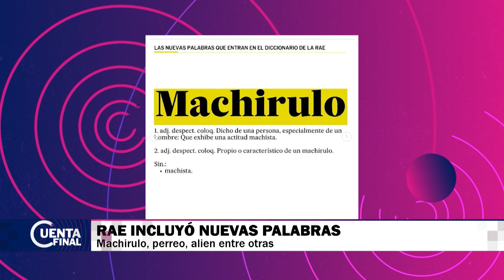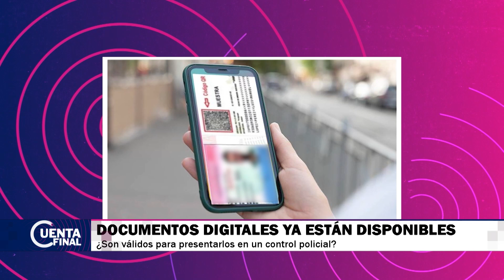CuentaFinal ⏱️ | Celos explosivos. 💥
Una doña destrozó todito mal un local 😰 porque a su marido le dijeron "mi amor", señora, vamos na…🙄